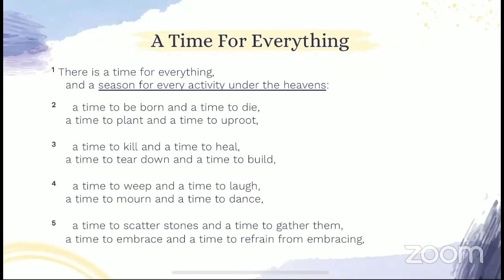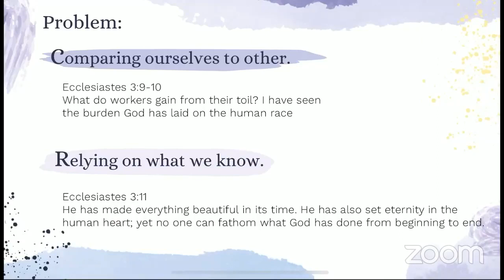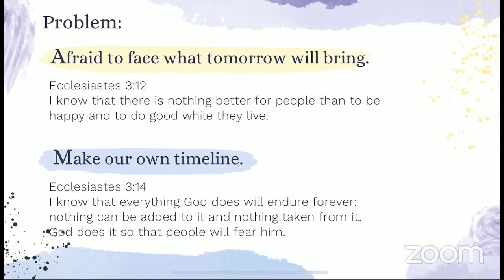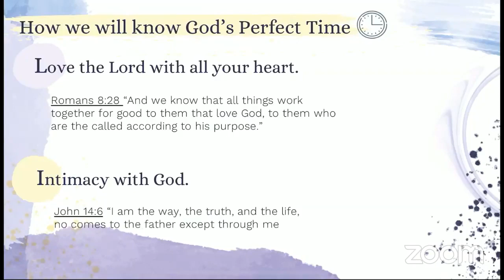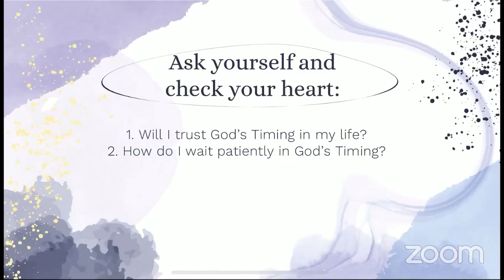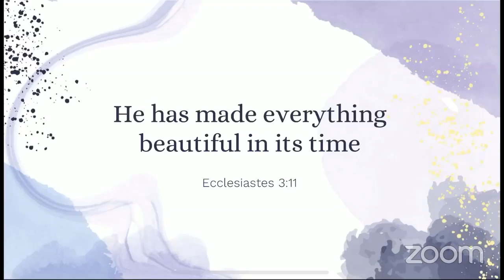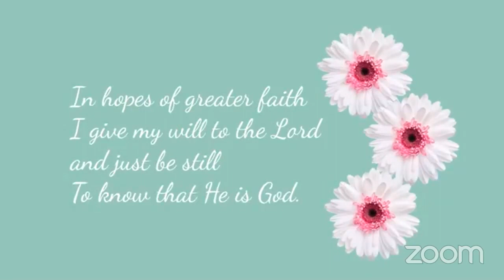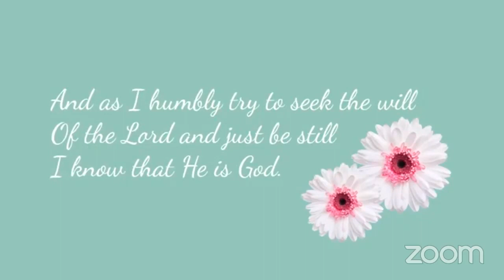TheCheckPointOnline BIBLE STUDY for AUG MTLE 2021 TAKERS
Please do share with anyone who will need these.

Also, if you haven't liked my page/s, please do so...

Arigathanks!